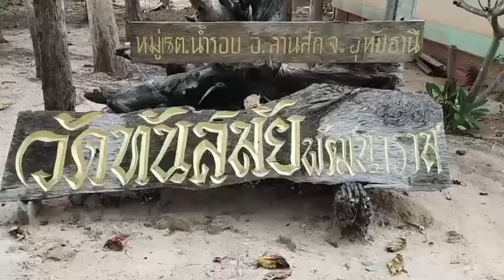อุทัยธานี ย้ายวัดคืนแรกนอนไม่ได้ทั้งคืน ก่อนไปทำความสะอาดใต้กุฏิ พบจอมปลวก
อุทัยธานี พระขนลุก!!ย้ายวัดคืนแรกนอนไม่ได้ทั้งคืนหลังย้ายวัดมาได้ ไม่ถึง 3 คืน ก่อนไปทำความสะอาดใต้กุฏิ พบจอมปลวก คล้ายองค์พระพุทธเจ้า
ผู้สื่อข่าวรายงานที่วัดทันสมัยพัฒนาราม หมู่ 15 ต.น้ำรอบ อ.ลานสัก จ.อุทัยธานี ได้พบกับพระคชรพล ฐิตธัมโม อายุ 63 ปี ตำแหน่งรักษาการแทนเจ้าอาวาสวัดทันสมัยพัฒนาราม ได้เปิดเผยว่า วันที่ 7.มิ.ย.67 ได้มีชาวบ้านเดินทางไปนิมนต์ตัวพระเอง ที่เคยจำวัดอยู่ในเขตต.ประดู่ยืน อ.ลานสัก จ.อุทัยธานีโดยมาพร้อมกับพระอีก 2 รูป ให้มาอยู่ที่วัดทันสมัยพัฒนาราม ที่ต.น้ำรอบ อ.ลานสัก จ.อุทัยธานี ซึ่งอยู่คนละตำบล โดยตัวพระเองได้มารักษาการแทนเจ้าอาวาส ที่วัดแห่งนี้ เนื่องจากที่วัดแห่งนี้ ไม่มีพระอยู่เลยสักรูปหนึ่ง
หลังจากที่ตัวพระเอง และพระลูกวัดอีก 2 รูป ได้ย้ายเข้ามาอยู่ที่วัดแล้ว ขณะที่ยังไม่ได้ทำความสะอาดที่วัด โดยคืนแรก ตัวพระเองก็นอนอีกกุฏิหนึ่ง ส่วนอีกพระลูกวัดอีก 2 รูป ก็ย้ายแยกเข้านอน คนละกฏิ กระทั่งวันที่ 8 มิ.ย.67 ช่วงเช้า ได้มีพระลูกวัดชื่อพระต้อม อายุ 51 ปี เดินมาบอกกับตัวพระเอง ว่าเมื่อคืนนอนที่กุฏิไม่หลับเลย นอนไม่ได้ทั้งคืน ซึ่งกุฏิของพระต้อมนั้น จะเป็นกุฏิไม้ยกสูง หลังจากนั้นตัวพระเองก็ยังไม่คิดอะไร คิดว่าคงยังไม่ชิน ล่าสุดตัวพระเองและพระต้อม พร้อมพระอีก 1 รูป ได้เดินไปดูรอบๆที่กุฏิของพระต้อม ซึ่งที่บริเวณนั้นเป็นพื้นที่รกร้าง จึงได้ลงมือช่วยกันทำความสะอาดแถวบริเวณกุฏิของพระต้อม ขณะที่รื้อของเก็บกวาด ได้มองไปเห็นจอมปลวกแปลก รูปร่างคล้ายฐานองค์พระพุทธเจ้า โดยมีเศียรอยู่ที่ศรีษะ ติดอยู่กับต้นเสา ซึ่งอยู่ใต้ล่างกุฏิของพระต้อม ตัวพระเอง จึงได้รีบทำความสะอาด และแยกขยะตามนั้นออกมา พร้อมกับบอกชาวบ้าน ให้มาจุดธูป ไหว้เจ้าที่เจ้าทางกับจอมปลวกแห่งนี้ และจะปรึกษาหารือกับกรรมการวัดและชาวบ้านอีกครั้ง หากชาวนั้นศรัทธาก็จะหาอาจารย์ผู้รู้ให้มาทำพิธี ว่าจะย้ายไปจุดไหนจุดหนึ่งภายในวัด เพื่อตั้งศาลให้กับจอมปลวก เนื่องจากมองสภาพแล้ว คล้ายไม่เหมาะสม เนื่องจากอยู่ใต้ล่างกุฏิของพระ ซึ่งญาติโยมสร้างไว้ตั้งแต่วันที่ 30 ม.ค.2562 ที่ผ่านมา
ล่าสุด ผู้สื่อข่าวได้เจอตัวกับพระต้อม ซึ่งอาศัยอยู่ที่กุฏิดังกล่าว ซึ่งเป็นกุฏิไม้ยกสูง โดยมีจอมปลวกอยู่ด้านล่าง ได้เปิดเผยว่า ตัวพระเองได้ย้ายมาอยู่กับพระคชรพล รักษาการแทนเจ้าอาวาส และพระอีกรูปหนึ่ง ที่วัดแห่งนี้ โดยนอนคนละกุฏิ โดยคืนแรก ตัวพระเองก็ได้เข้านอน โดยนำหมอนไปนอนติดกับหัวเสา ซึ่งด้านล่างกุฏินั้นมีจอมปลวก โดยขณะนั้นตัวพระเองยังไม่ทราบว่ามีจอมปลวกอยู่ใต้ล่างกุฏิ ช่วงกลางคืนระหว่างนอน ตัวพระเองนั้นนอนกระสับกระส่าย รู้สึกปวดหัว นอนไม่หลับทั้งคืน ได้แต่มองดูแต่นาฬิกา ว่าเมื่อไหร่จะเช้า ล่าสุดจนกระทั่งรุ้งเช้าอีกวัน ตัวพระเองรีบตื่นแล้วเดินไปบอกกับพระคชรพล รักษาการแทนเจ้าอาวาส ว่าตัวพระเองนอนไม่หลับทั้งคืน ไม่ทราบสาเหตุ พอมาทราบอีกทีก็รุ้งเช้าวันที่สอง หลังที่มาช่วยกันทำความสะอาด จึงได้ไปเห็นจอมปลวกอยู่ใต้กุฏิ ที่ตัวพระเองได้นอนทับจอมปลวกอยู่ด้านบนกุฏิทั้งคืน พร้อมกับตัวพระเอง ได้ขอหันเปลี่ยนทิศทางนอนตรงจุดอื่น โดยนำพระพุทธรูปมาตั้งโต๊ะบูชากราบไหว้ ไว้ตรงจุดที่ติดกับหัวเสาบนกุฏิ ซึ่งใต้ล่างกุฏินั้น จะตรงกับจอมปลวกพอดี
ทั้งนี้ ตัวพระเอง คาดว่า สาเหตุที่นอนไม่หลับทั้งคืน คาดว่าตัวพระเองน่าจะไปนอนทับจอมปลวกที่อยู่ใต้ล่างอย่างแน่นอน เนื่องจากเป็นสิ่งที่มองไม่เห็น เนื่องจากคืนต่อมา ตัวพระเองก็นอนหลับปกติ
สำเนา ทองศรี  รายงาน